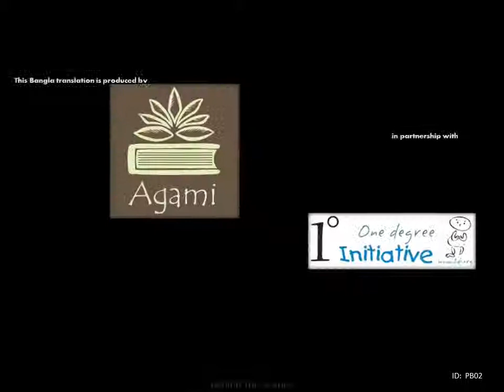Probability (part 2) (Bangla)